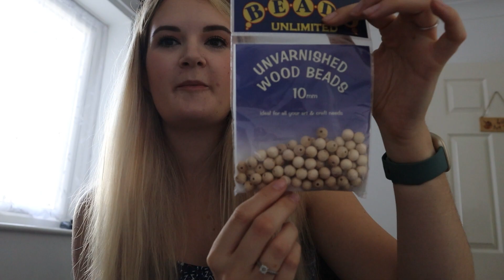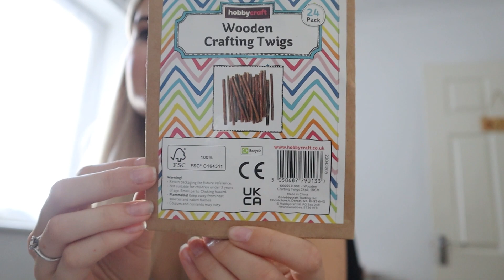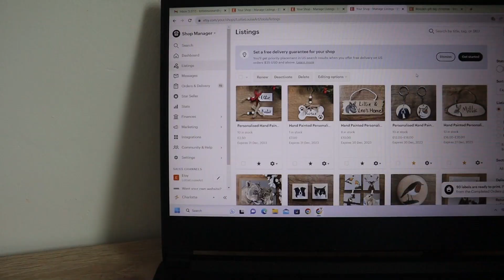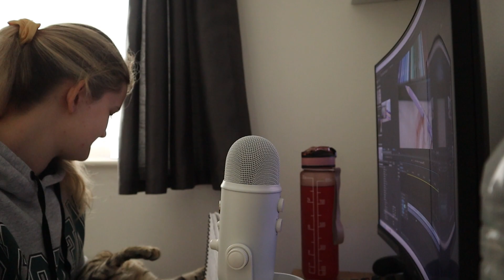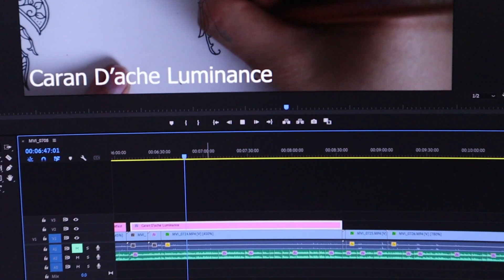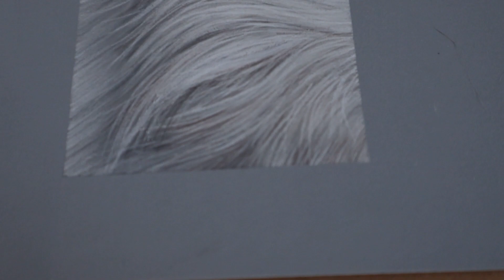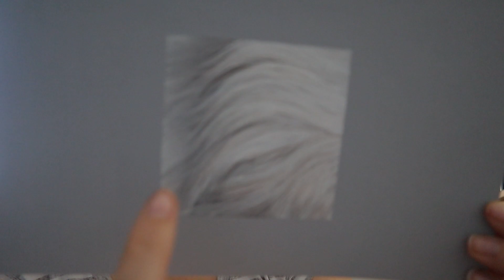Art Studio Vlog - Crafting Christmas Items & Filming Tutorials!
A little art vlog showing some of the process creating some new items ready for Christmas!